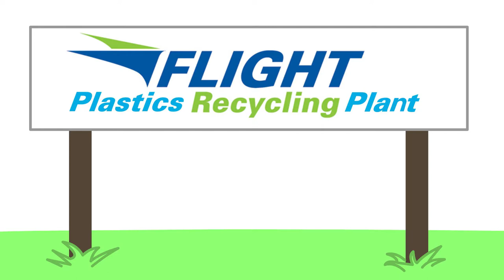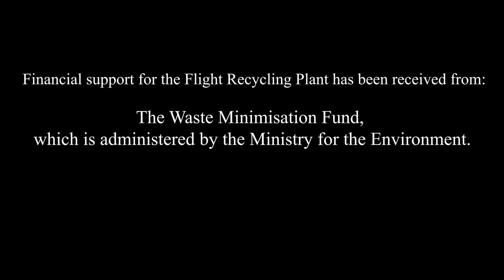Barry the Bottle PET recycling journey short version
Barry the Bottle PET recycling journey